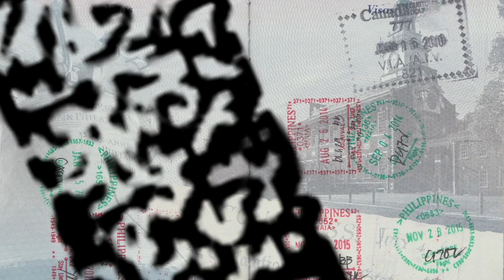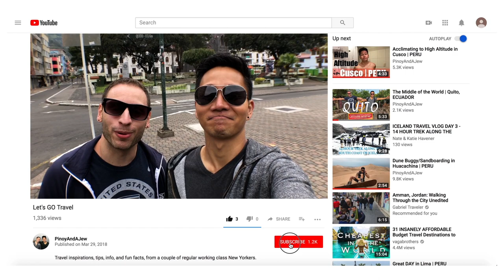Baños de Agua Santa/Swing on the Edge of the World | ECUADOR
Or use AirBnB and get $40 in travel credit

OUR VLOGGING SET-UP:
Rode VideoMicro:
RhinoShield iPhone Lens:

THINGS WE CAN’T TRAVEL WITHOUT:
Osprey Backpack
UV Water Purifying Pen